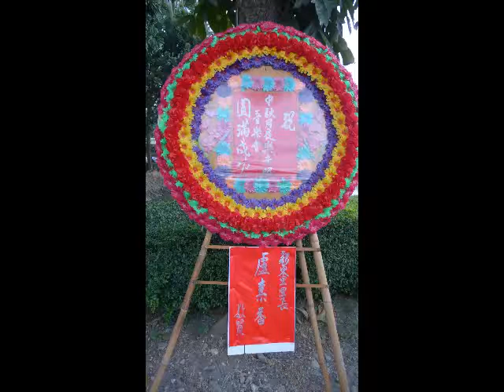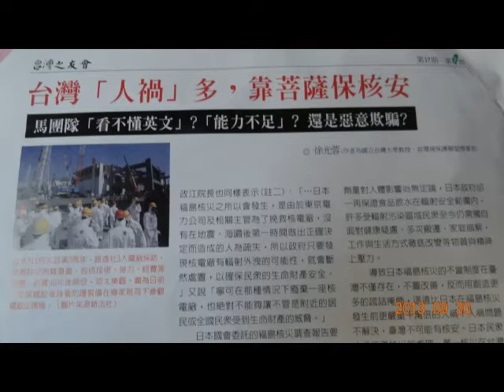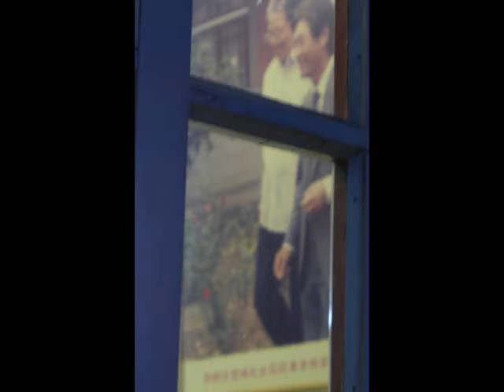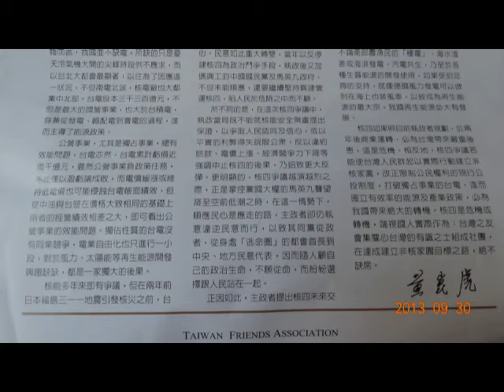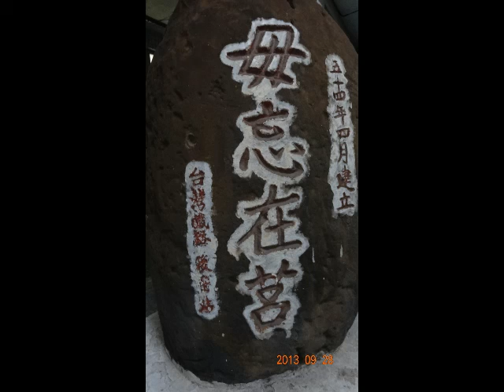台灣之友成立的用意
什麼是台灣人.台灣之友的團員都是怎樣的心態加入.